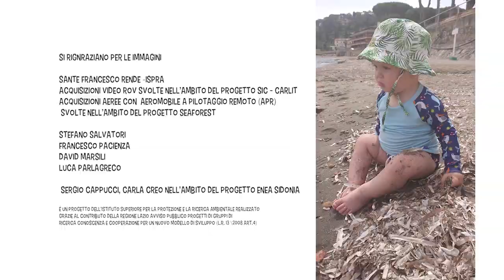1. Cos’è il progetto BARGAIN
Le banquette di Posidonia nutrono e proteggono le nostre spiagge e non sono un rifiuto da rimuovere! Il progetto Bargain promuove il mantenimento in loco e la gestione responsabile delle biomasse spiaggiate.
Su Facebook spiaggia_ecologica